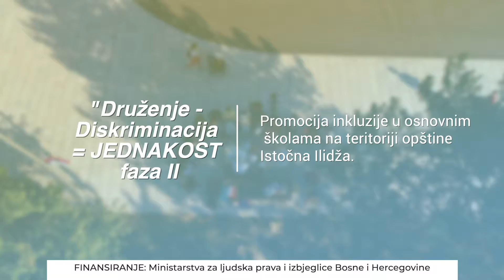Druženje - diskriminacija = jednakost / Promo video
Druzenje - diskriminacija = jednakost / Promo video